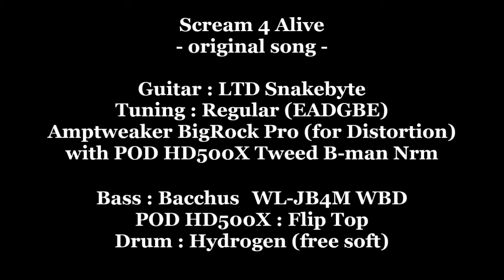Original Song - Scream 4 Alive -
this is my original song.
Thrash Metal !! \m/

LTD Snakebyte
Amptweaker BigRock Pro
POD HD500X Tweed B-man Nrm